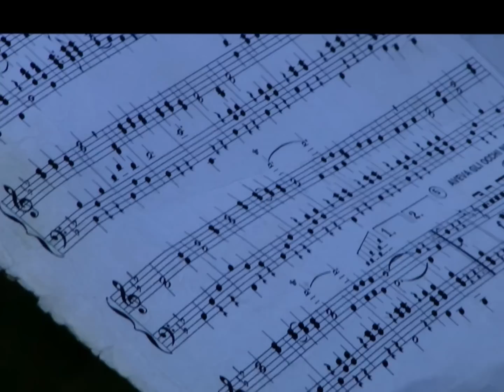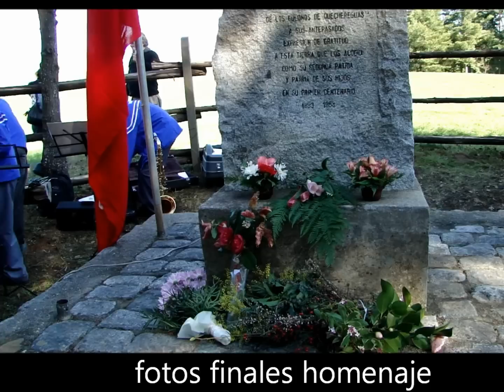2009 08 01 Quechereguas Música de Suiza y ofrendas Florares CASR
Ofrendas Florales y música suiza en Quechereguas, aniversario de Suiza el 1 de agosto de 2009.